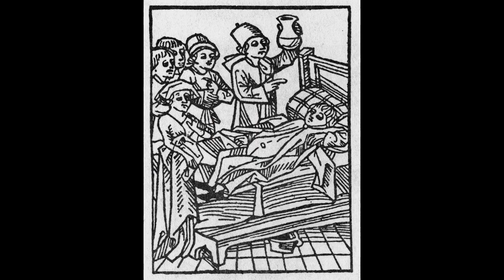The Histories Part 93: The Black Death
The Black Death was one of the worst disasters in history. It resulted in the death of around a third of the population of the Middle East and Europe.